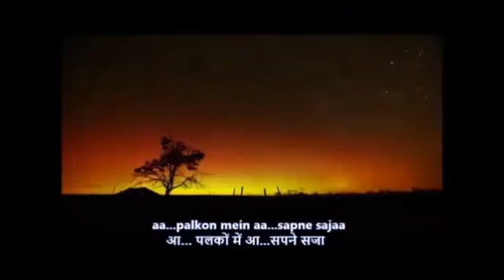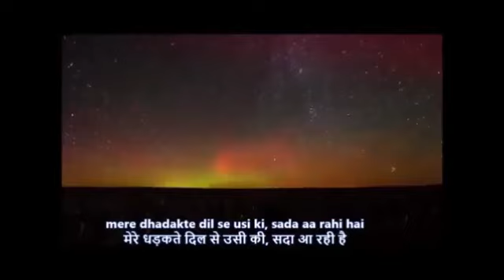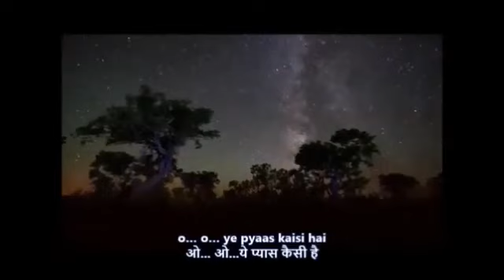Rare Song Lata Mangeshkar Film: Madhbhare Nain 1954